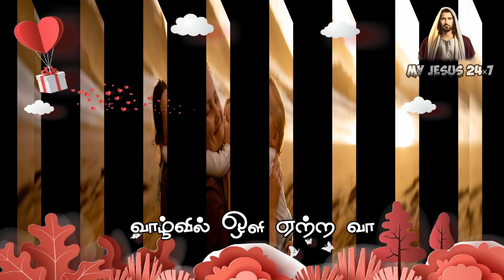தாயாக அன்பு செய்யும் என்னுயிர் நீ தானய்யா | Thayaga anbu seiyum | Thayaga anbu seyyum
HEARTIEST THANKS TO THE CREATORS.
ALBUM : ANBU CHARAL
LYRICS : BRO.EDWIN.OCD.
SINGER : HARINI
PRODUCED BY : CARMEL MISSION.

Video made with
kinemaster.

Slide show made with Slide show maker.

தாயாக அன்பு செய்யும்.
இறைவா.
என் வாழ்விலே.
ஒளி ஏற்ற வா.

தாயாக அன்பு செய்யும்
என்னுயிர் நீர் தானய்யா
சேயாக நம்பி வந்தோம்
 வாழ்வில் ஒளியேற்ற வா -(2)
கொஞ்சும் தமிழ் மொழிப் பேசி என்னை தேற்றவே -2
பிஞ்சு நெஞ்சம் அழைக்குது வருவாய் தேவா.

1. உன் அன்புச் சாரலில் நனைந்தாலே போதும்
இன்னல்கள் நீங்கிடுமே
உன் சுவாசக் காற்றில் கலந்தாலே போதும் விண் வாசல் அடைந்திடுவேன்
நான் என்றும் உன் சாயல் தானே
உன் கோவில் குடிகொள்ள நீ வா -(2)

2.உன் பாச நரம்பில் இணைந்தாலே போதும்
சுகராகம் மீட்டிடுவேன்
உன் வார்த்தை கடலில்
மிதந்தாலே போதும்
யுகம் பல படைத்திடுவேன்
எல்லாமே நீர் தானே இறைவா
என் உள்ள நிறைவாக நீ வா-(2

Thanks and Credits :
Pixabay.com